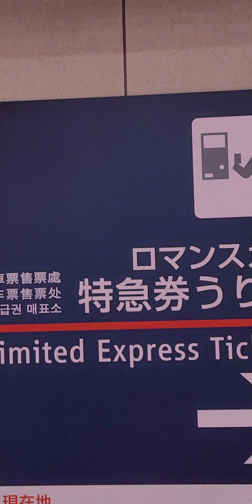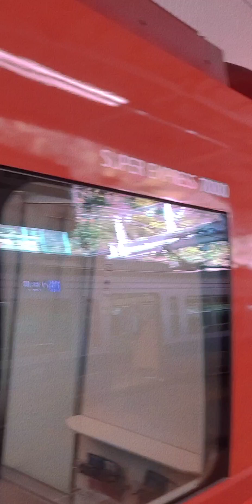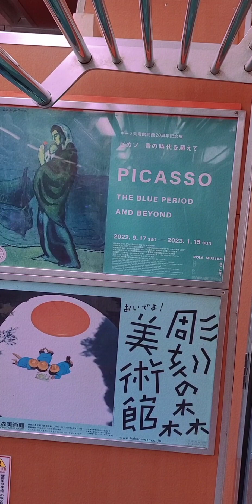乘坐小田园高速浪漫列车到箱根町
箱根汤本站是箱根町的中心车站，亦是前往箱根温泉一带观光地的玄关站。
小田急电铁的“浪漫特快”列车可直通至此。过往行走小田原线的急行或区间急行列车亦会直通运转驶至本站，但自2006年3月18日起均被取消，只保留来往小田原站的区间车，但班次上则稍作加密，用车上亦全改由小田急之车輌行驶（外观上采用和箱根登山铁道相同的颜色，但却采用小田急的公司标志），固定为4节车厢编成，箱根登山铁道的列车只集中行驶本站至强罗站的登山路段。车站管理权则仍由箱根登山铁道拥有，但车站配置上，则加设了能对应小田急系统的PASMO车票感应器，亦能发售小田急电铁内各车站的车票。